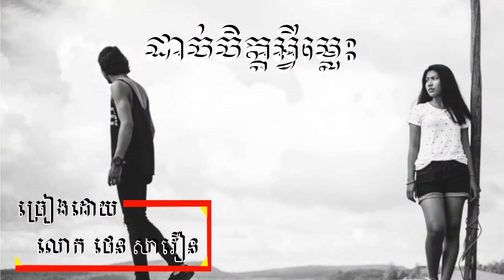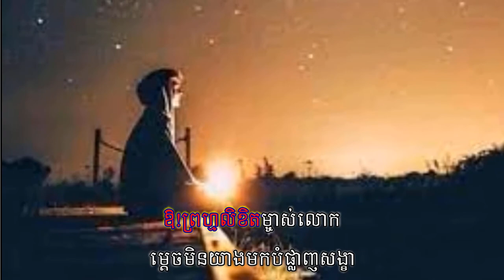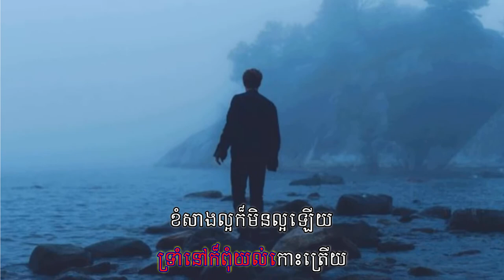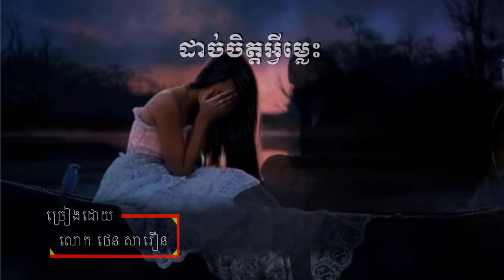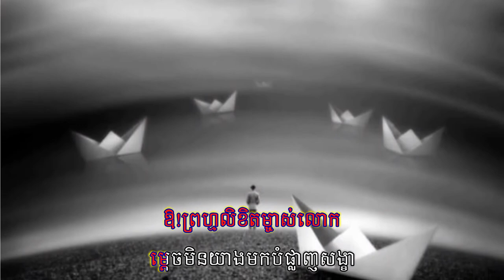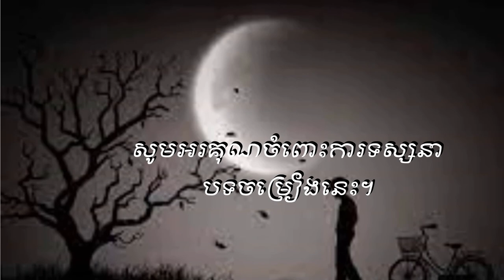ETTM#ដាច់ចិត្តអ្វីម្លេះ បកស្រាយដោយលោក ថេន សាវឿន។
Thanks!